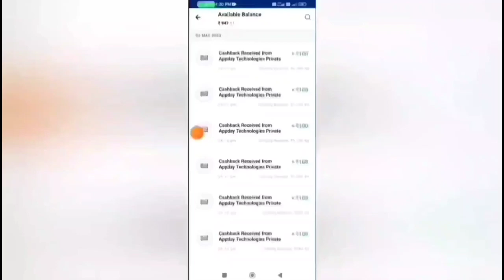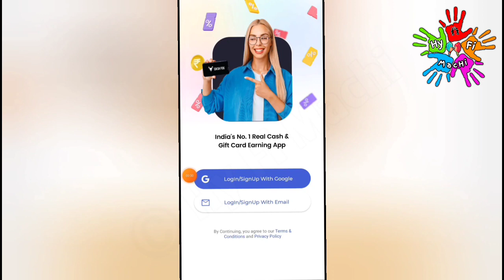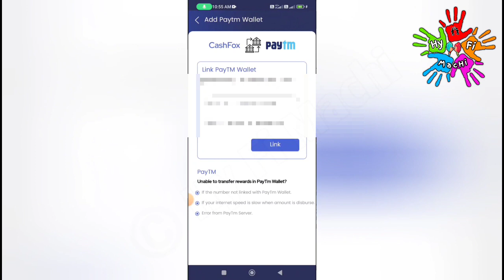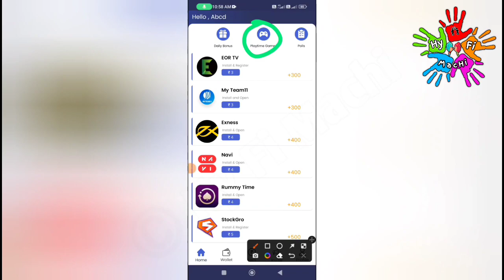🏦1 Mins : ₹25 |Earn : ₹250 |Online Part Time Job Tamil |New Earning App Today|Earn Money Online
🏦1 Mins : ₹25 |Earn : ₹250 |Online Part Time Job Tamil |New Earning App Today|Earn Money Online | Online Part Time Job Tamil| Earn Easy App | Cash Fox App | Coinz Fox app |New Money Earning Apps Today|Work From Home Jobs 2022

In this video I snow you now to Earn Money Online Without Investment or No Investment. By Using this money Earning App you can Earn 100 daily without any investment. The application name Cash Fox App, Coinz Fox App. In this app you can withdraw through Bank Transfer Paytm, Google Pay, Phone Pe, Google Gift Card, PayPal  instantly. This is the best Money Earning Apps in 2022. I explain the money earning apps in tamil.